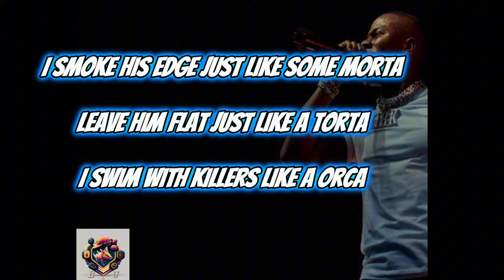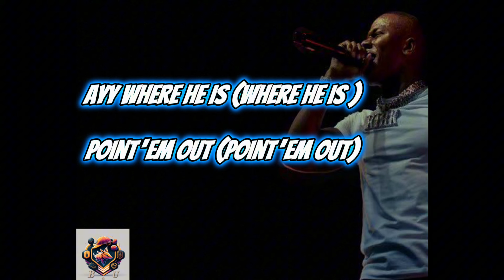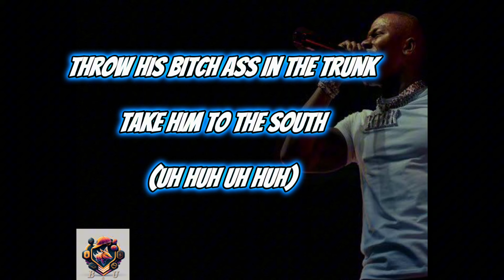The Mexican OT & DaBaby - Point ‘em Out (Official Lyric video)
Follow our page for full lyric videos and hip hop culture shorts and clips🙏

Full lyrics - 🎶

[Intro: That Mexican OT]
Ayo, is that That Mexican OT?

[Chorus: That Mexican OT]
Ayy, where he is? (Where he is?), point him out (Point him out)
Throw his bitch ass in the trunk, take him to the South (Uh-huh, uh-huh)
Throw his bitch ass in the trunk, show him what the fuck we talkin' 'bout (Ugh)

[Verse 1: That Mexican OT]
I'm strikin' men like strikin' lightnin', you see what happenin'
My last fight, friend, well, alright, then
Better tighten up, we tight ends
Fucked my grill up 'cause I popped an X all night, it had me bitin'
Caught his ass stealin', so I had to take his right hand
Cup be lookin' like a pump jack, bitch, I am a oiler
Damn, how many times I gotta spin to get this boy to learn?
Then I ain't no fuckin' joke, we drop lil' T, then drop lil' more
Better watch your mouth 'cause I got soap, I got diamonds, tacos, and coke
Inside of my Wock', I drop a hater like my throka
Got elbows swingin', watch him cook, I smoke his ass just like some morta
Leave him flat just like a torta, I swim with killers like a orca
It don't matter where it is, it don't matter where I'm at because to me, no me importa

Bitch, I don't even like no lame, keep my name up out your mix, ho
I don't like diamonds no more, only plain jane to watch my wrist
Uh, before rap, I was poppin' my shit, nigga
I was still turnt with them motherfuckin' bags, my mama thought I had the bricks, nigga, bricks, nigga
Drop a ghetto bitch off at her job and borrow her whip, nigga
I'm in this with a baby AR playin' sweet, actin' like I'm a bitch, nigga
I told lil' mama to bend it over like a dog, I'm tryna come hit with her
You know these bitches'll drive a Honda through the wall to fuck with a rich nigga
I'm from the South, I greet a woman with a smile when I take a pic' with her, she can relax
OT wan' see him in the trunk, shit, I wouldn't even leave him in that
Any one of these niggas play when I walk in this bitch, I'd probably leave with a hat, nigga, and a reason to laugh, haha

Throw his bitch ass in the trunk, show him what the fuck we talkin' 'bout